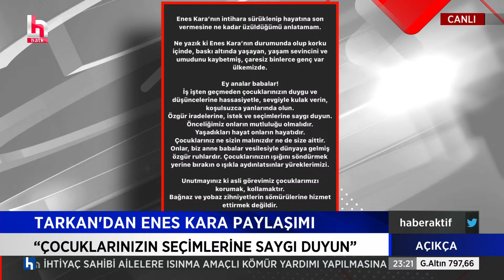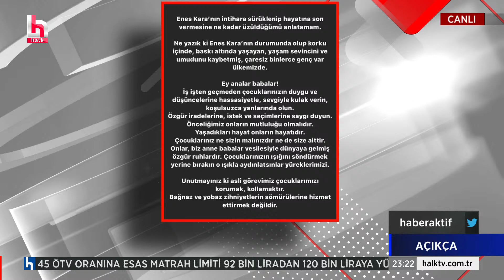Salim Şen: Muhalefetin her pasifist tutumu cemaatleri daha fazla yüreklendiriyor!